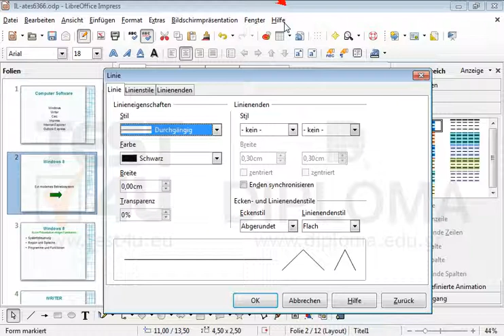Ändern Sie die Farbe der Füllung sowie die Farbe der Rahmenlinie vom Pfeil, der sich im Zentrum...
Ändern Sie die Farbe der Füllung sowie die Farbe der Rahmenlinie vom Pfeil, der sich im Zentrum der Folie befindet, auf grün. Möchten Sie mehr. Laden Sie das TEST4U demo herunter